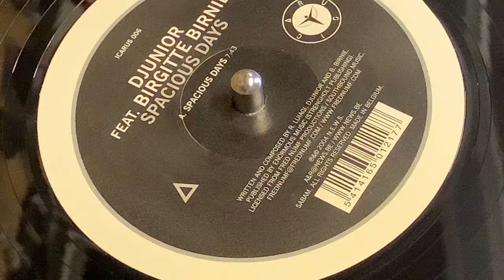DJUNIOR FEAT. BIRGITTE BIRINE - SPACIOUS DAYS